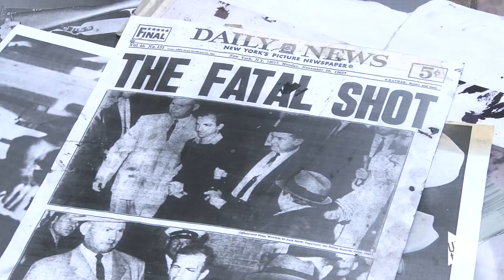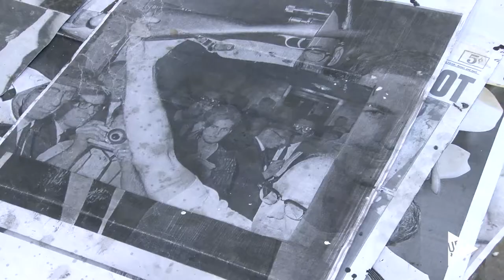Ana Císcar, ganadora premio Fundación Mainel - Noticia @UPVTV 04-07-2017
¿Qué piensa usted? Es el título de la obra con la que la artista plástica Ana Císcar ha ganado el Premio Nacional de Pintura Fundación Mainel. Licenciada en Bellas Artes por la Universitat Politècnica de València, ha presentado en su cuadro una visión muy particular del caso JFK, el magnicidio del presidente de los Estados Unidos John Kennedy, el 22 de noviembre de 1963. Muestra la famosa imagen de la escopeta de Oswald junto a unos periodistas televisivos.